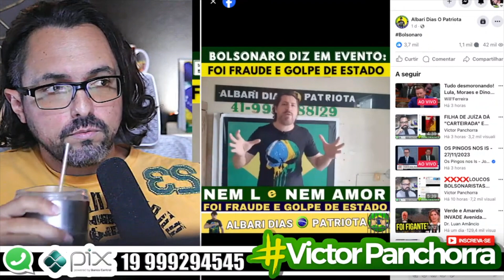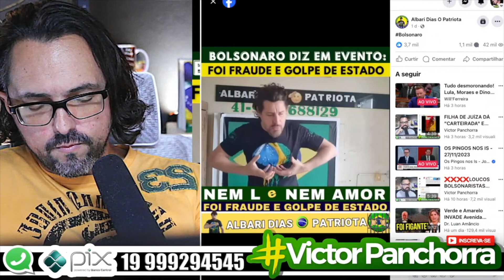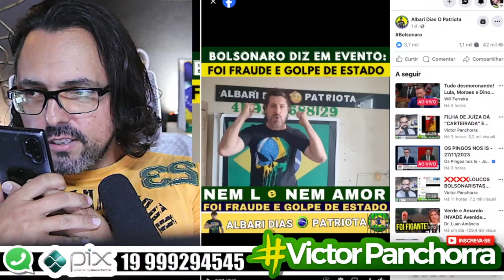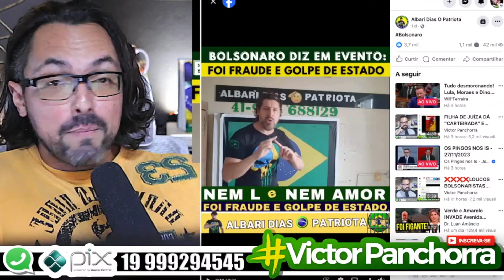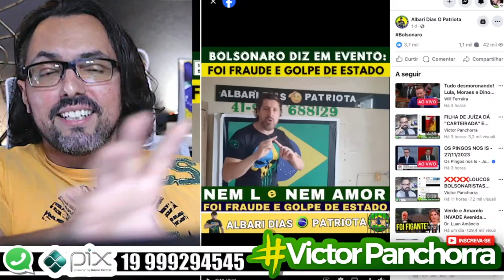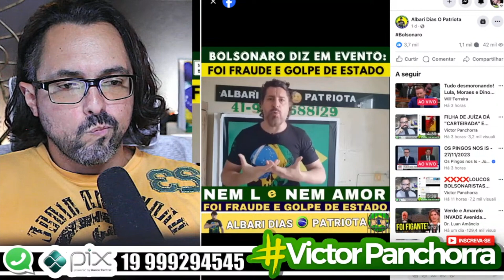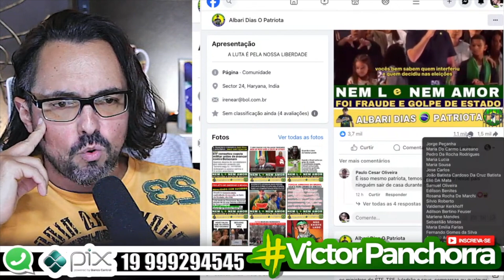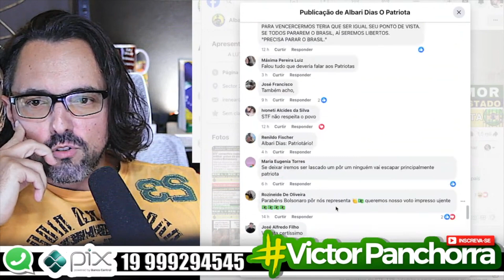BOLSONARISTA FAZ VÍDEO ESCANCARADAMENTE GOLPISTA E PRODUZ PROVA PARA A PRÓPRIA CONDENAÇÃO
BOLSONARISTA FAZ VÍDEO ESCANCARADAMENTE GOLPISTA E PRODUZ PROVA PARA A PRÓPRIA CONDENAÇÃO E DIZ QUE SEGUE O QUE BOLSONARO FALA!